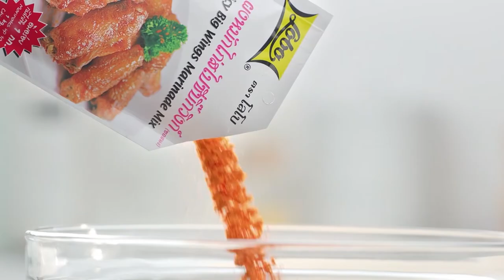กินได้ก็กิน (ทำกินเอง) ลาบเป็ดย่าง / กะหรี่ปั๊บไส้เป็ดย่าง | EP.223 [2/3]